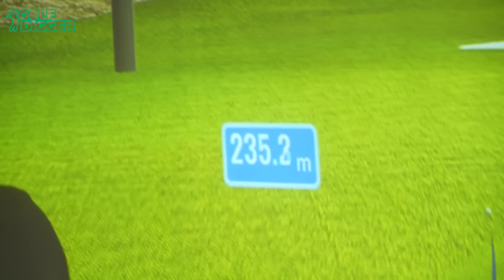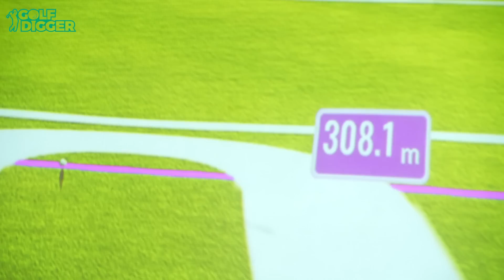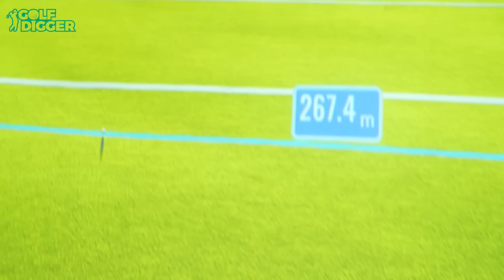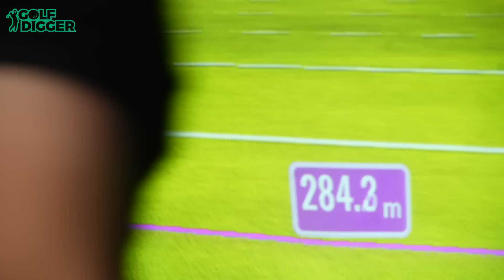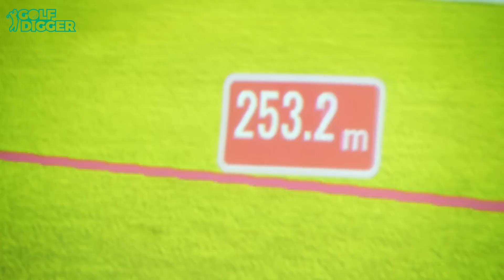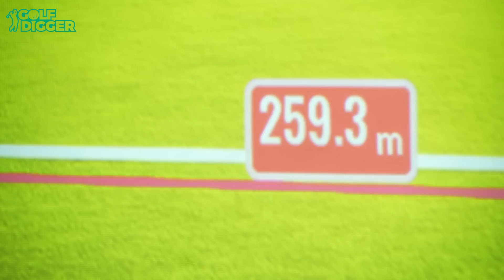LONG DRIVE CHALLENGE - Rikkoutuuko ennätykset?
Paljonko se pallo lentää?
Ota kanava tilaukseen ja seuraa meitä myös Instagramissa ja TikTokissa!